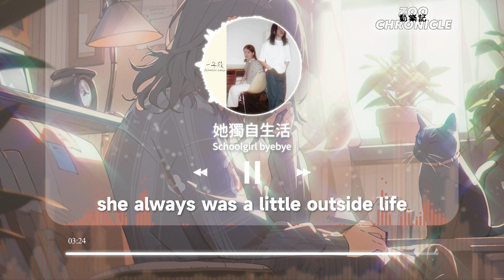Schoolgirl byebye - 她獨自生活 | 什麼是幸福 是擁抱一點點的孤獨 | 動態歌詞 Lyric Video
《她獨自生活》歌詞影片

LYRICS
寂靜在可能之處
穿過她的小屋
風吹乾泥土
沒什麼要背負
她凝望那些花束
心也完好如初
她義無反顧
站在她選的路
she always was a little outside life
（她總是有點離經叛道）
她失去了也並不在乎
什麼是幸福
是擁抱一點點的孤獨
她把馬換成了河
塗上了顏色
這樣就沒一處被馴服
她將自己放逐
搬到了遠處
去創造一些可愛的事物